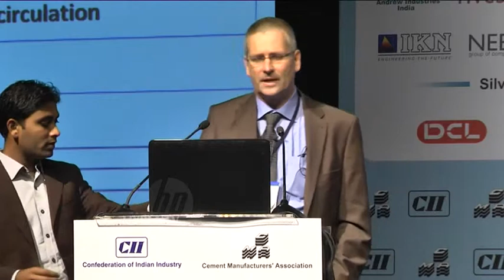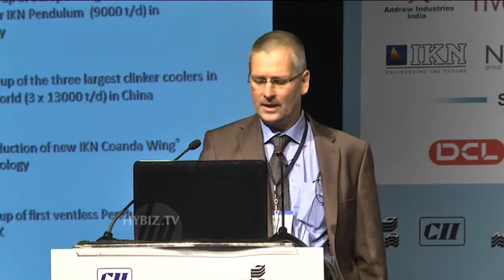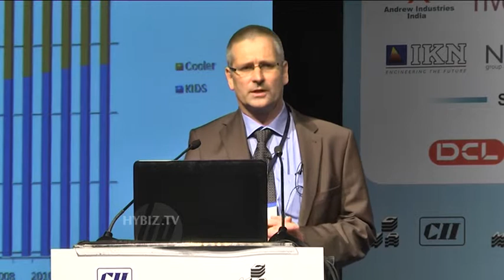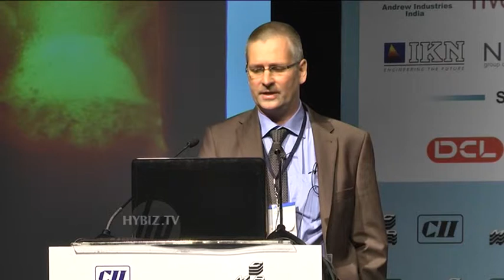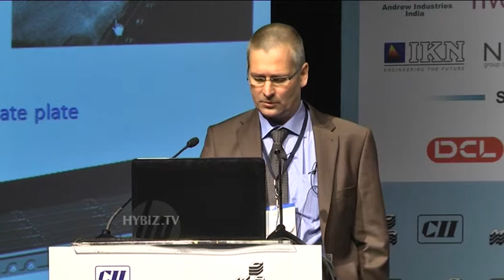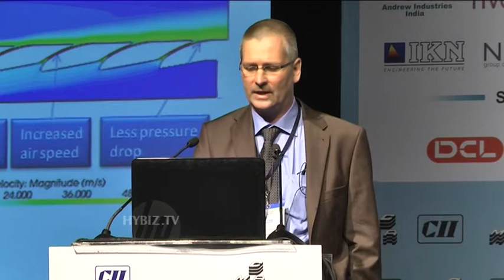Thomas Weiss Director Business Development